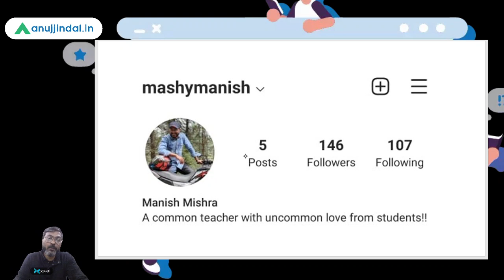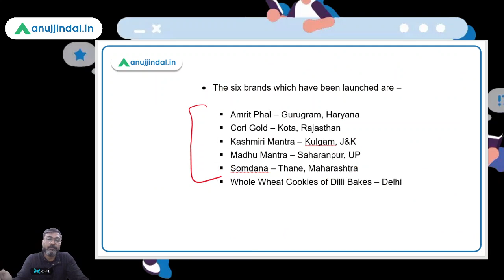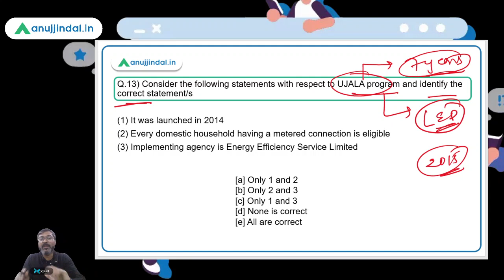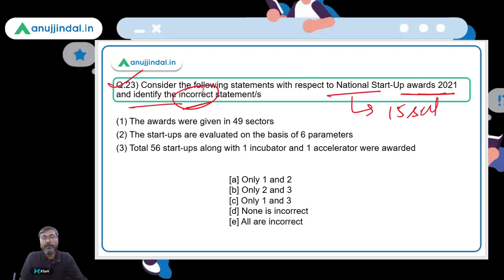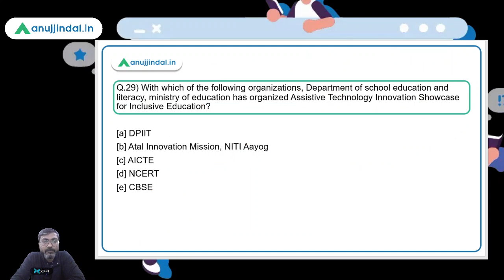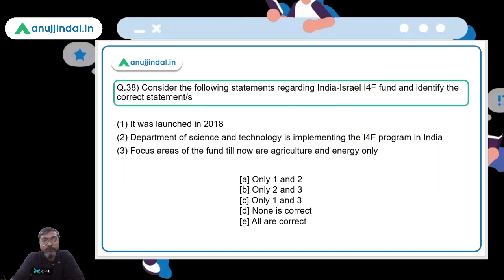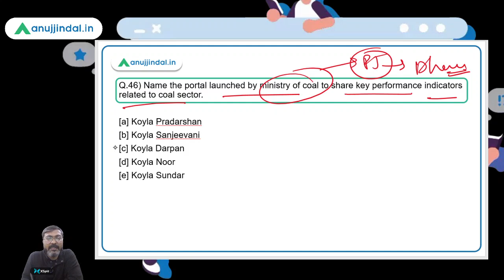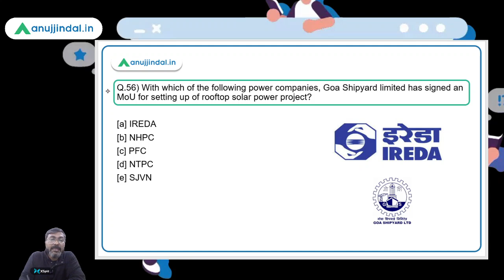PIB Current Affairs I January I Best Questions by Manish Sir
In this session, we will discuss the best PIB questions from the month of January 2022.